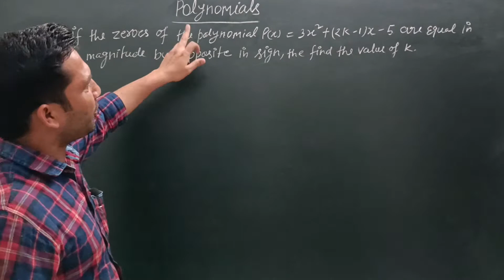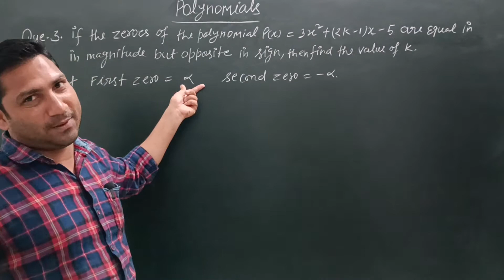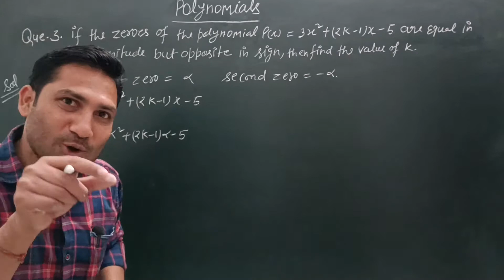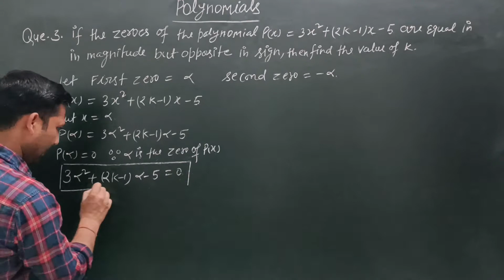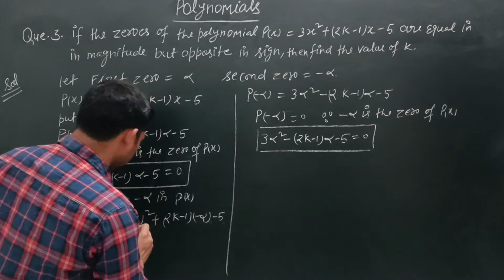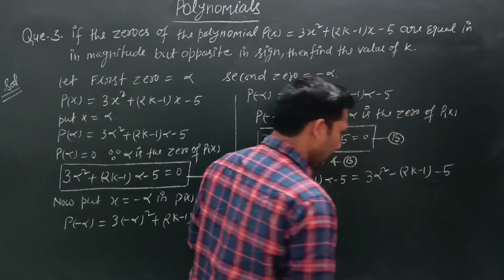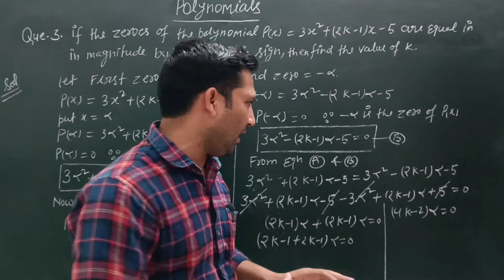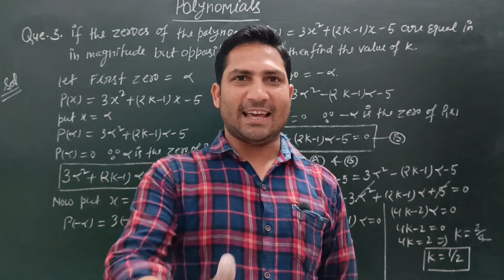Class X maths, poly.(zeroes of poly. p(x)=3x^2+(2k-1)x -5 are equal in mag. & opp. in sign. find k?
Hello students

In this video we will solve a problem based on polynomial